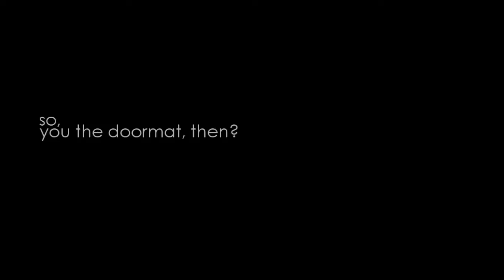So, you the doormat, then?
PLEASE WATCH IN HD // 720p + Small Screen

info:
Skins music-video // Emily Fitch | So, you the doormat, then?
Song: Little Wonders by Rob Thomas